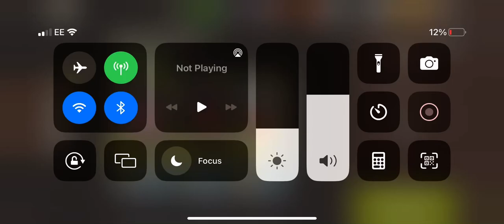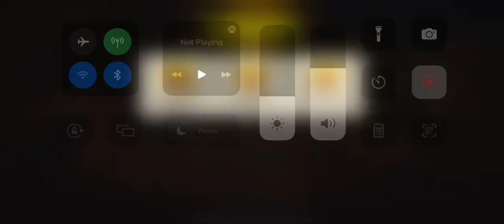Dumpsite lvl 43